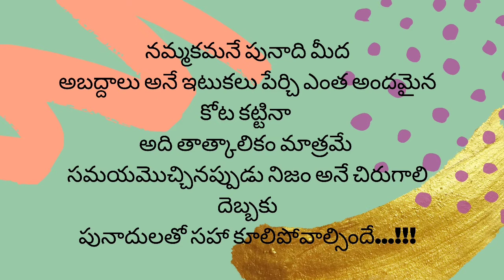Mushroom pepper fry restaurant style 🍄🍄| ఇలా చేశారంటే ఒక్క ముద్ద అన్నం కూడా| giveaway set dispatched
Mushroom pepper fry restaurant style 🍄🍄| ఇలా చేశారంటే ఒక్క ముద్ద అన్నం కూడా మిగలదు| Giveaway set dispatched

Welcome to umas cute home

Today's recipe is spicy and healthy mushroom pepper fry

Cashew milk

Facebook page